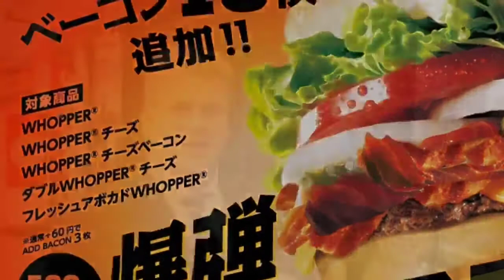Bacon Bomb Whopper at BK Japan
For another ¥100 Burger King Japan will put 15 slices on your Whopper to make it into a Bacon Bomb.